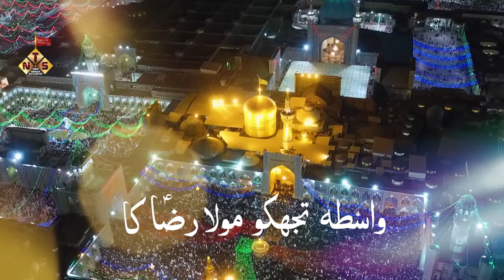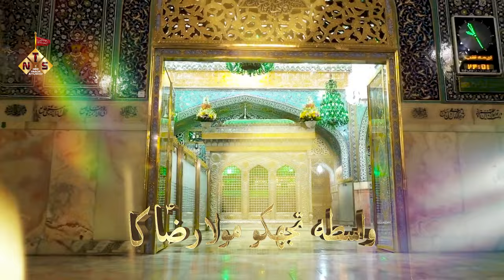MUNAJAT MOLA RAZA | 2024 MUNAJAT IMAM E RAZA | Maula Imam E Raza 2024 | FAIZ ABBAS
MUNAJAT MOLA RAZA
 2024 MUNAJAT IMAM E RAZA
 NEW MUNAJAT MAULA RAZA
 FAIZ ABBAS |  MUNAJAT 2024
Video Details
Reciter : FAIZ ABBAS (KHADIM E RAZA)
Poet : FAIZ ABBAS
Composer : FAIZ ABBAS
Audio & Video : New Track Studio Lucknow
Camera: Kafeel Haider
Edit By : Mazhar Lucknowi
Special Thanks To Kausar Abbas

tna records
manqabat
almadad mola raza,waleha batool
waleeha batool
waleha new manqabat
new manqabat waleha batool
waleeha new manqabat
imam raza manqabat
mola raza MUNAJAT
manqabat mola raza
mola raza qasida
new manqabat 2020
new manqabat
hazrat imam raza
imam ali raza,mashhad
mola reza,munajat
mola raza munajat
munajaat
hazrat imam ali raza,moula raza
امام رضا,imam reza
MUNAJAT MOLA RAZA
MOLA RAZA